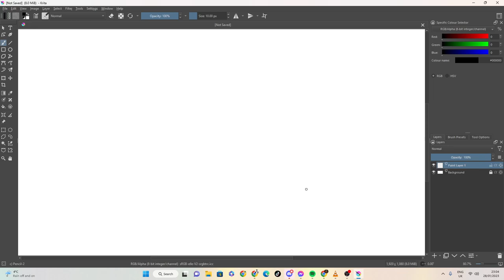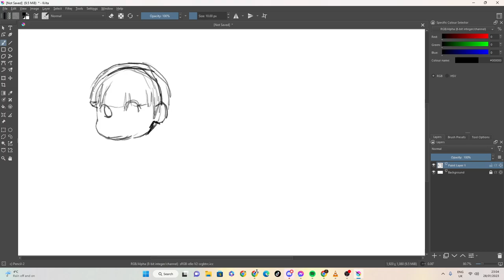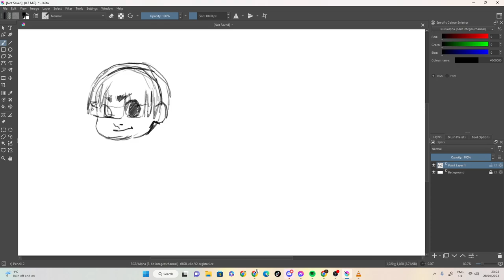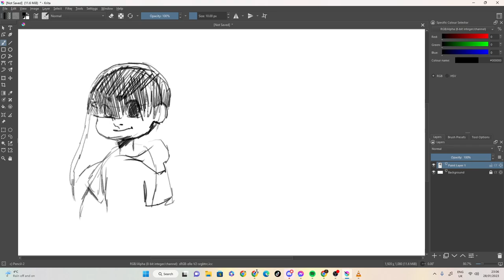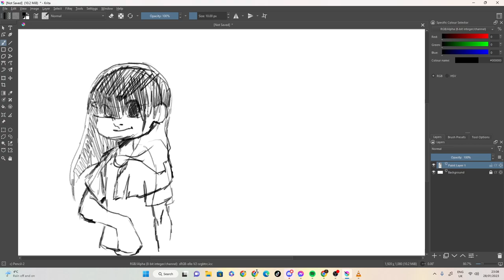sketch daily random